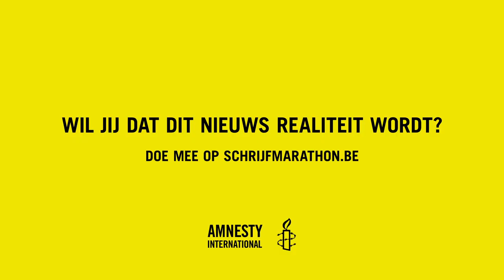Schrijfmarathon 2017: schrijf mee geschiedenis - 1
Clovis Razafimalala voert op geweldloos actie tegen de illegale, maar lucratieve houtkap in Madagaskar en is daarom een doorn in het oog van verschillende machthebbers. Hij werd onder valse aanklachten veroordeeld.

Zorg ervoor dat Clovis' veroordeling ongedaan gemaakt wordt. Schrijf mee geschiedenis! Kom nu in actie op